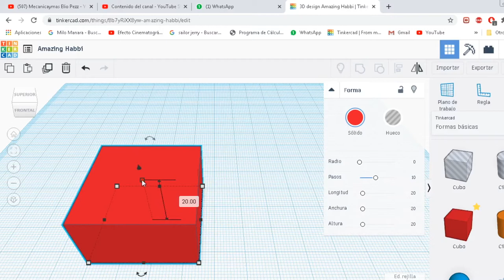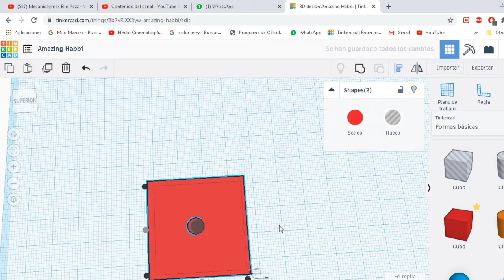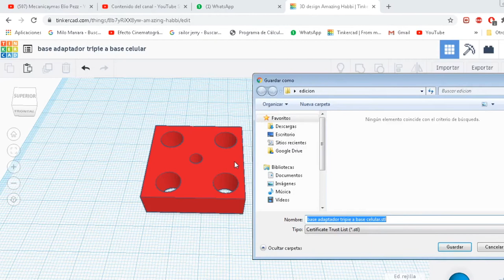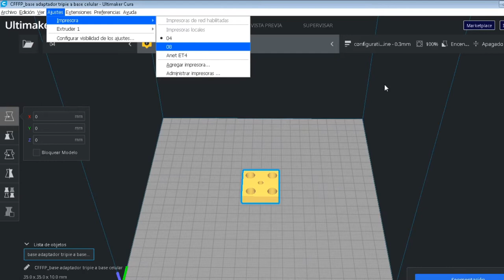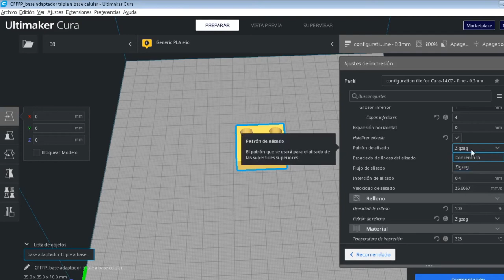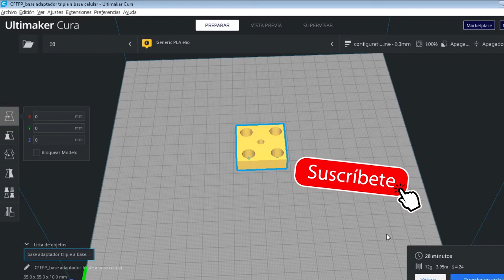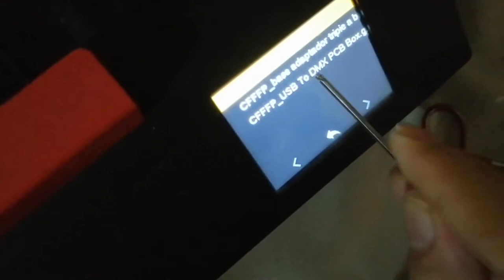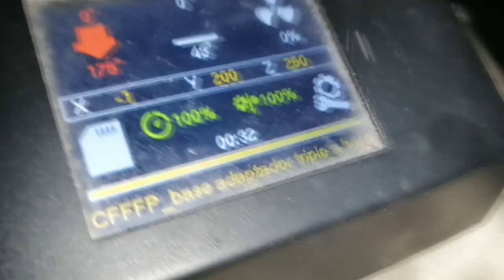base tripie impresion 3d anet et4 con firmware marlin 2 0